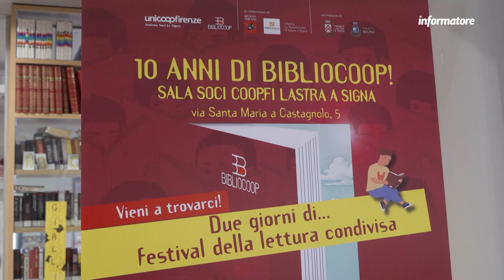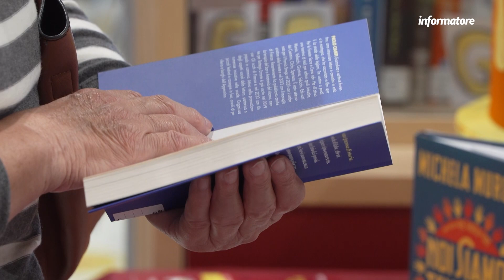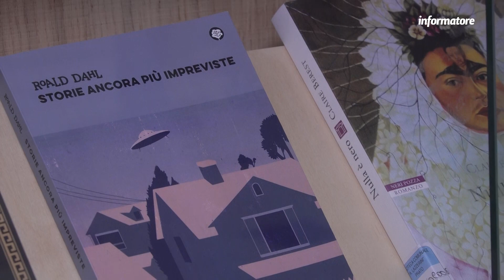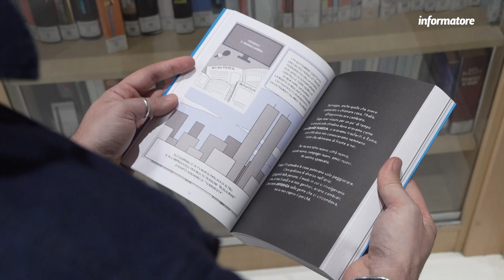10 anni di Bibliocoop di Lastra a Signa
Uno spazio dedicato ai libri e ai lettori, un punto d’incontro per chi ama leggere e condividere la passione per la lettura: la Bibliocoop del Coop.fi di Lastra a Signa compie 10 anni.